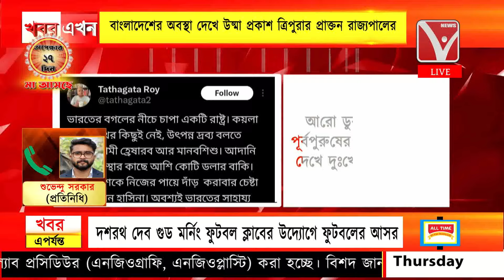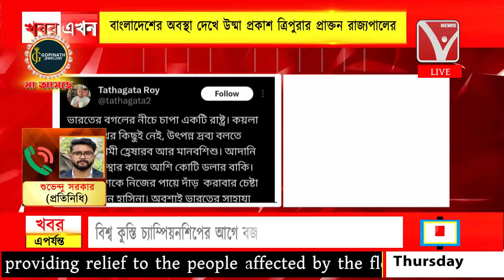BreakingNews : বাংলাদেশের অবস্থা দেখে উষ্মা প্রকাশ ত্রিপুরার প্রাক্তন রাজ্যপালের